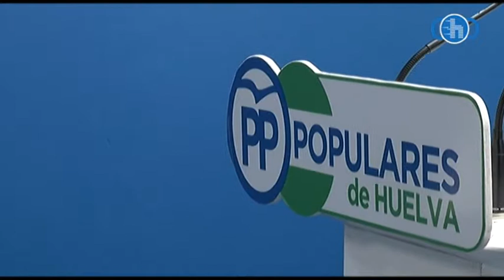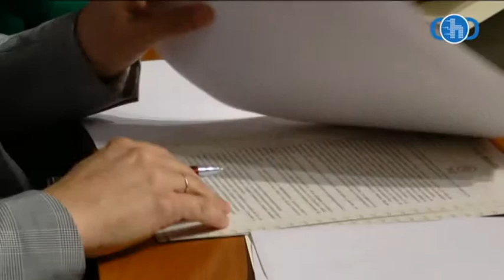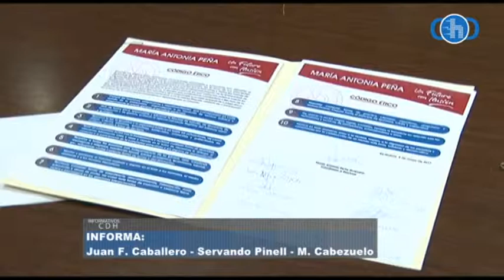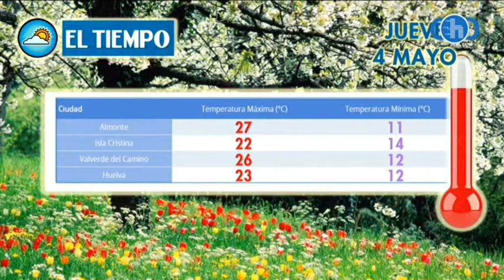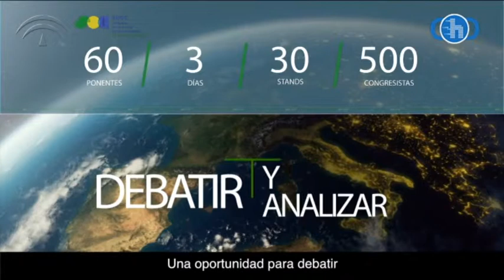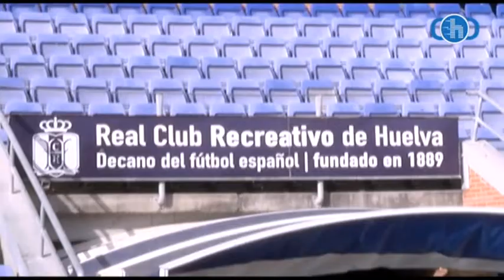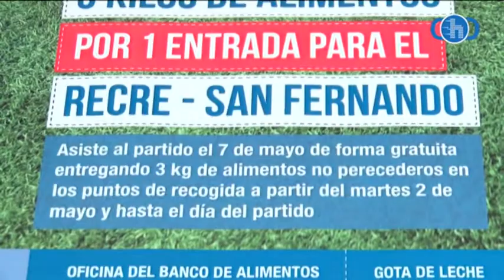Informativo 03 05 17 CDH TV